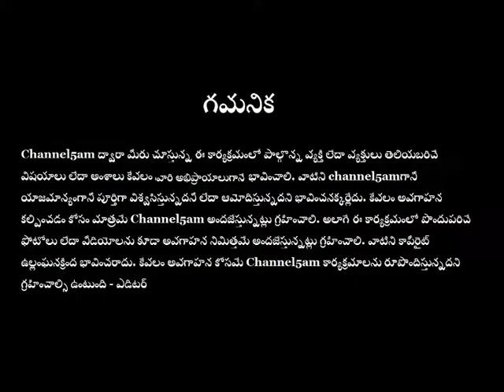Ghantasala_ep 24 (ఘంటసాల ఆరాధన)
*శతాబ్ది గాయకుడు ఘంటసాల మాష్టారికి స్వరనీరాజనం - `ఘంటసాల ఆరాధన - పాటల పల్లకి' - ఎపిసోడ్ 24
ఈ కార్యక్రమంలో పాల్గొన్నవారు:
*G.Padmavati ,Hyderabad*
 *తొలి ప్రసారం: ఫిబ్రవరి 24 ఉదయం 10 గం.లకు (ఐఎస్ టి)  ఆ తర్వాత కూడా ఇదే లింక్ తో చూడవచ్చు.